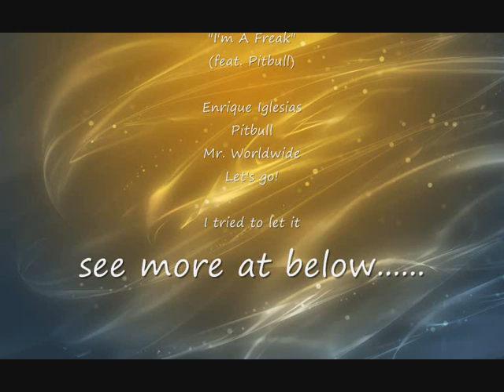Enrique Iglesias - I'm A Freak ft. Pitbull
I'm A Freak
(feat. Pitbull)

Enrique Iglesias
Pitbull
Mr. Worldwide
Let's go!

I tried to let it go,
But I'm addicted to your chemicals
I got a feast, I want an overdose
I love the way she gets so physical
Fucks like an animal

Day and Night, I just imagine how you put your love on me
Lights off, lights on
Ready for some action
Baby, come and give it to me

'Cause I'm a freak
The way you're poppin' and droppin'
All over me
No, I don't want you to stop it
Yeah, I'm a freak
Baby, I can't lie
When you move like that
I've got a one track mind,

Yeah, baby there you go (let's go)
Stealing my heart just like a criminal
No turning back, this time is critical
Ya' move your body like a miracle
Baby, here we go

All over me
I've got one track mind

[Pitbull]
Baby you pop and lock it
Drop it, I watch it for sure
Baby you rollin' and rockin'
Move it, I use it, let's go
You know I lick it and do the things that they make you explode
You don't believe me, mami, just let-let-let-let me go low
Because I'm a freak-freak-freak-freak-freak-freak-freak-freak,
Yea' that's a no
Now can I get a beat-beat-beat-beat-beat-beat,
Baby back it up nice and slow
I just wanna skip-skip-skip-skip-skip-skip-skip-skip,
Ride out and go
I came, I saw, I conquered, on to the next, let's go

It's The Cataracs

From the hotel room to the DJ booth
On the bathroom sink, yes, I'm just a freak
An when the sun goes down, gotta let it out
Baby don't blame me,
I'm-I'm just a freak!